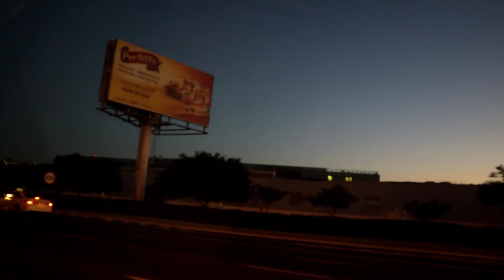Dubai city | tara byahe tayo